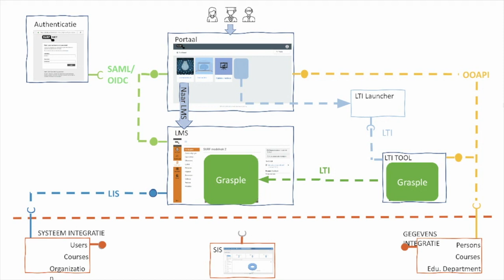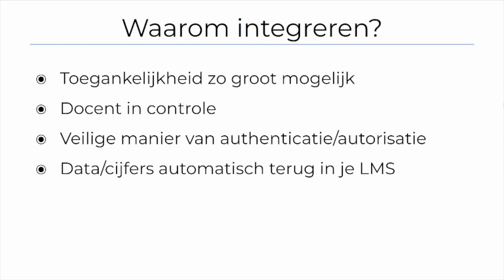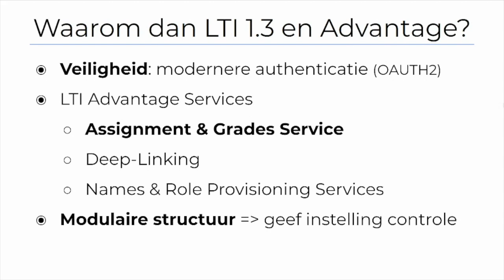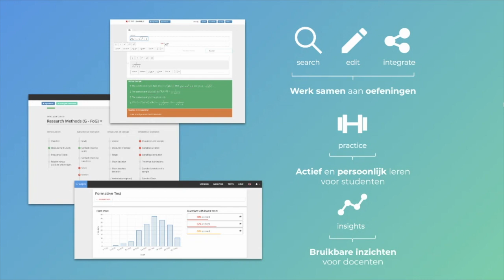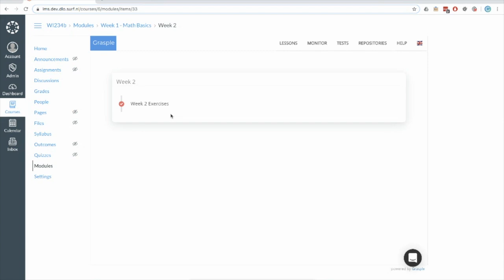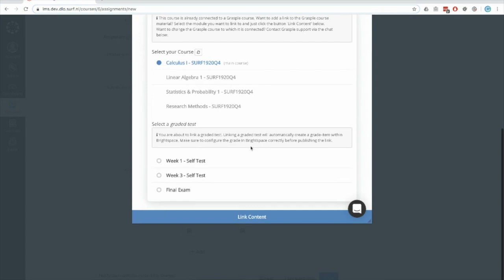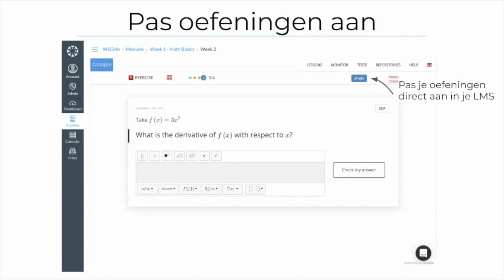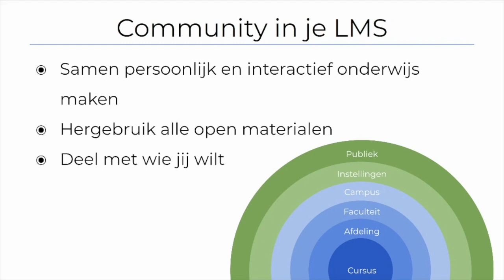Grasple: LTI 1.3 Integratie met Deep-Linking & Grades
Grasple laat zien hoe onderwijsinstellingen hun applicatie - een oefen- en toetsplatform voor open vragen in statistiek en wiskunde - kunnen embedden in een LMS. Zij lichten toe hoe de standaard LTI 1.3 werkt en wat de voordelen van deze standaard zijn.